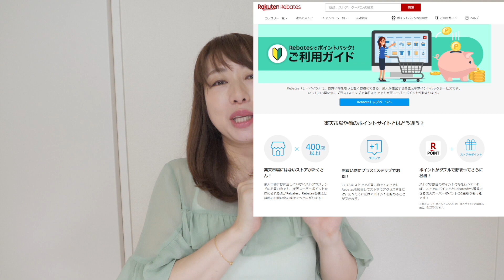【デパコス購入品】崩れない下地やリピート品などを紹介！お得情報あり！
■Rebatesへの会員登録及びキャンペーン情報の確認はこちら！
■キャンペーン期間 2019年6月21日　~　2019年9月20日　23：59
■上記URL経由ではじめてRebatesを使うと、初回購入限定ボーナス最大600ポイントもらえる（通常最大500ポイント）！

※06:29
Rebates感謝祭とRebates Fridayについて
期間が変更となる場合もございます。

これはお得でしかない！！
すっごくオススメです♡

〈不慣れで気まぐれな呟き〉

あいり宛